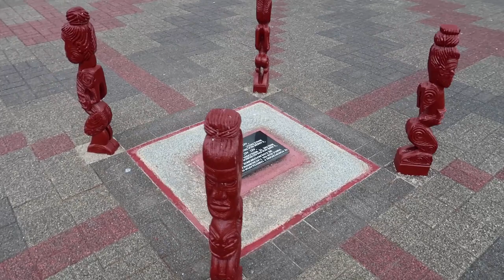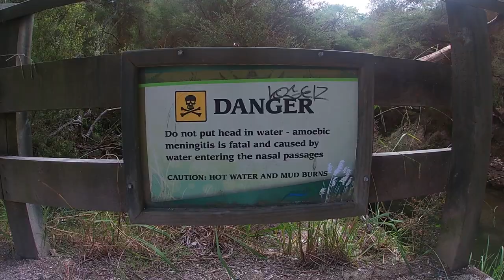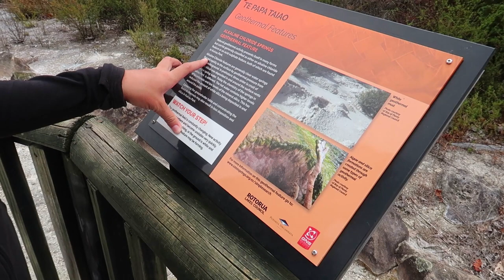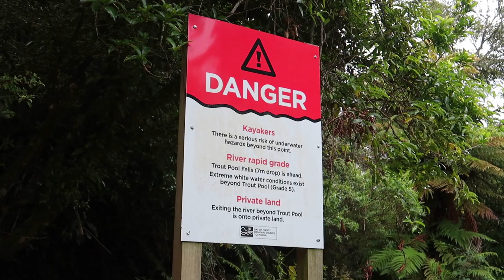A City In A Volcano?!!! | Rotorua, New Zealand's Best Hot Springs, Geothermal Spots & Glowworms!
It isn’t every day you get to visit a city built on a volcanic, geothermal hotspot, but Rotorua, New Zealand ain’t no average city. Located on the North Island along the shores of volcanic Lake Rotorua, the city is a hub for everything quintessential New Zealand—bubbling mud pots, relaxing geothermal spas, Maori native culture, awe-inspiring glowworms and outdoor activities galore. We soaked in Wai-O-Tapu's free hot springs, explored the boiling geothermal features at Kuirau Park, and ended the day at Okere Falls in search of New Zealand's famous glowworms! Rotorua has it ALL.